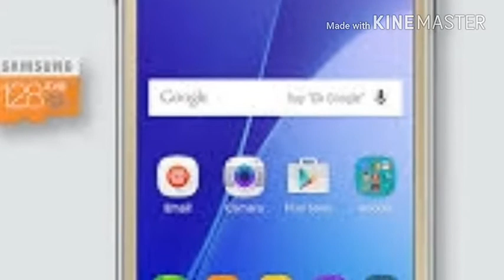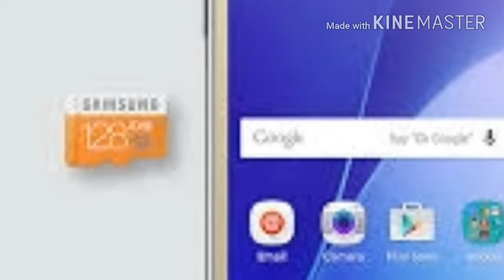Samsung Galaxy J2 ka naya offer